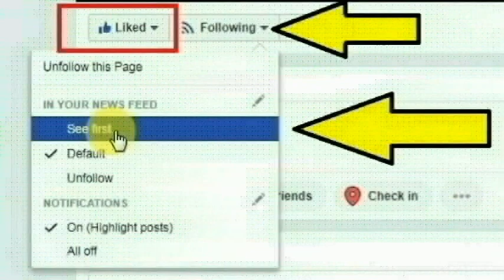ஓமலூர் அருகே உள்ள சேடப்பட்டி ஊராட்சி கிராமத்தை சேர்ந்த சௌந்தரராஜன் செய்ததை பாருங்க | Thoothupura